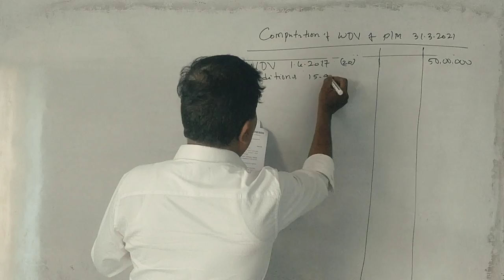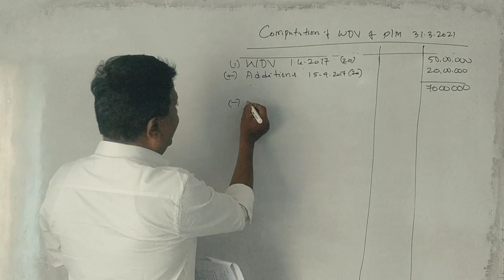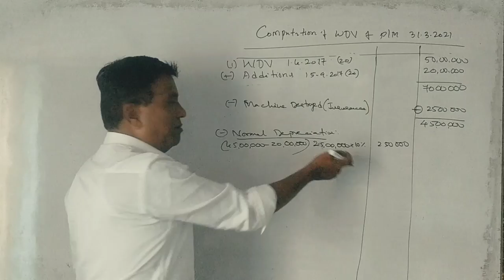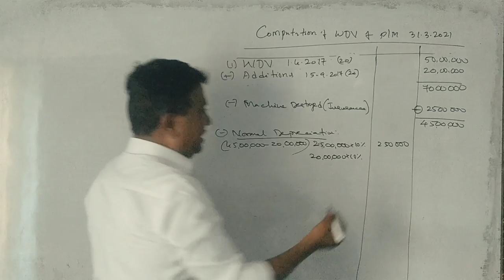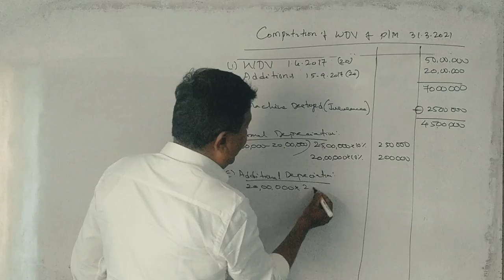Business Taxation - Depreciation in Kannada PART 2 - B.Com 2019 Q.P 6 Marks By Srinath Sir